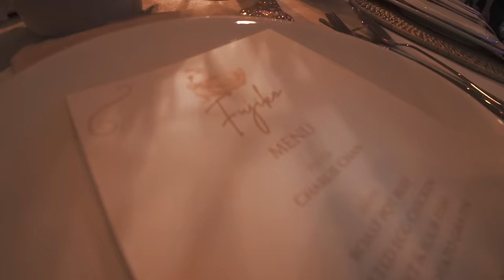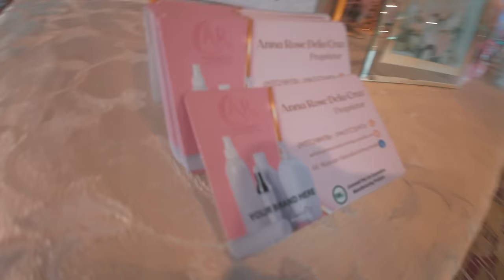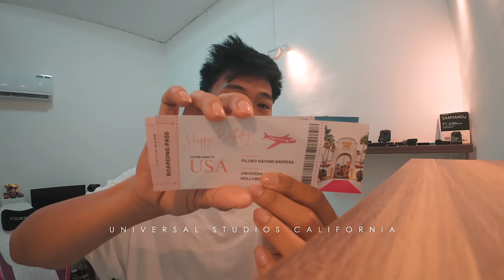GIFT NAMIN KAY FUJIKO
HAPPY BIRTHDAY BABY. I LOVE YOU